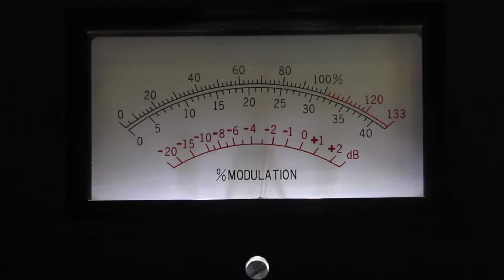Más Latina 96.5 FM ¡Enciende la radio!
Más Latina la empresa radiofónica con más cobertura en el estado de Veracruz, somos una empresa 100% veracruzana.